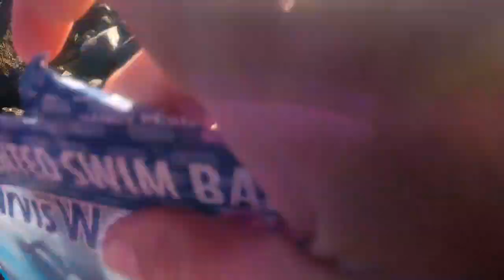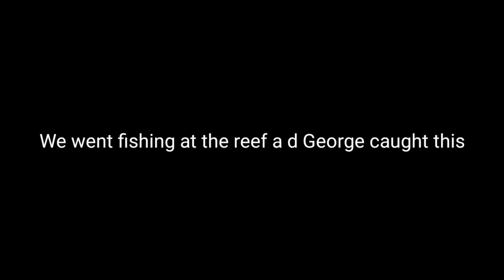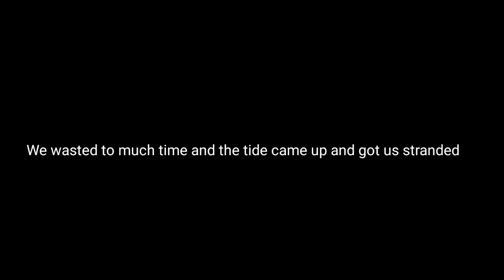Monster Flathead and Bream catch n cook Australia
In this adventure, we go fishing at Carpet Snake Island at ST Helen's Beach. We catch some epic fish including a 60cm Flathead and a 30cm Bream. We cook these fish up on the BBQ and eat them. We also went fishing down at the reef and George caught a pretty big Slatey Bream. On day 3 we go and catch some fish and cook them on a campfire